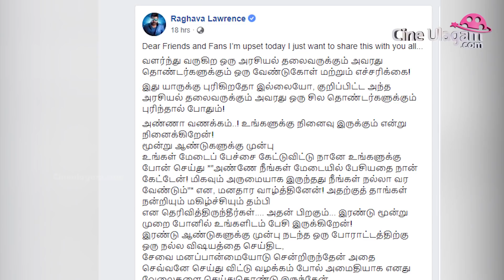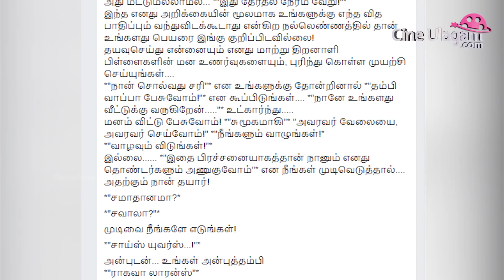சீமானை எச்சரிக்கிறாரா ராகவா லாரன்ஸ்?? | Raghava Lawrence | Naam Tamilar Katchi Seeman | Kanchana 3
சீமானை எச்சரிக்கிறாரா ராகவா லாரன்ஸ்?? | Actor Is Raghava Lawrence angry on Seeman and his party cadres | Naam Tamilar Katchi | Kanchana 3